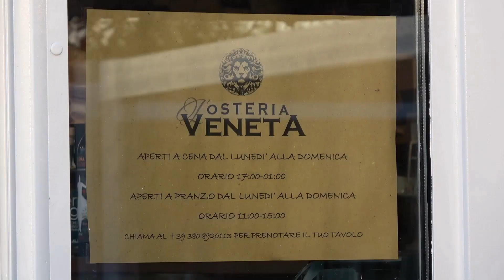MARINAIO A 4 ZAMPE, UN GRANDE SUCCESSO PER UN FORMAT COINVOLGENTE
Marinaio a 4 zampe, la manifestazione organizzata da Il Porto di Mare dedicata alle imbarcazioni che a bordo hanno un quadrupede, è stata un successo.
La Darsena Mosella, che ha ospitato l’evento, ha visto dimostrazioni di obbedienza e agility e dispensazione di consigli sulla gestione e sull’educazione del cane.
Interessante anche la conferenza tenuta dai medici veterinari dott. Cattò Marco e dott.sa Nicoletta Siviero relativamente alla vita in barca dei pet.
Lo spazio dedicato alla veleggiata ha visto partecipare 18 imbarcazioni con la vittoria di Capo Horn.
"È stata davvero una bellissima manifestazione” ha commentato il presidente de Il Portodimare Giuseppe Modugno, “quella di quest’anno era la quarta edizione, se pensiamo che quando siamo partiti eravamo appena cinque barche ed oggi, a distanza  di pochi anni, già in diciotto vuol dire che il format piace e questo ci fa molto piacere.
La manifestazione si è conclusa nel tardo pomeriggio di domenica con le premiazioni presso la Darsena Mosella ed un arrivederci al 2024.